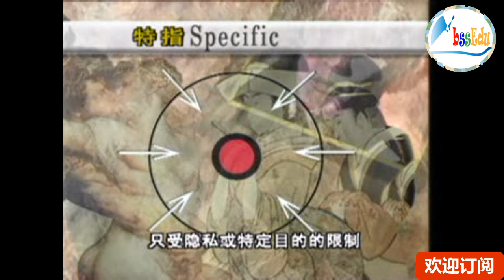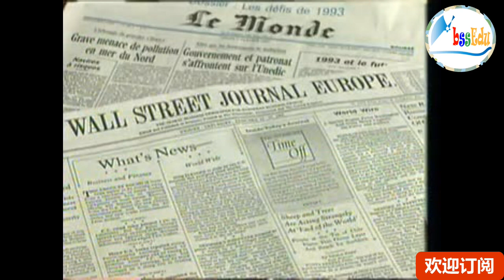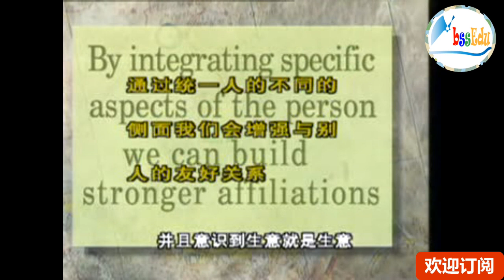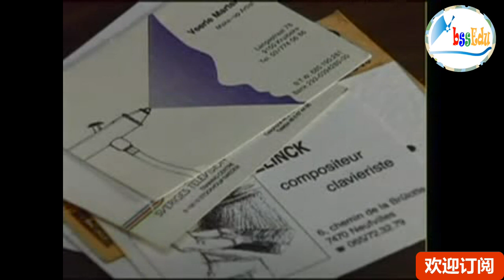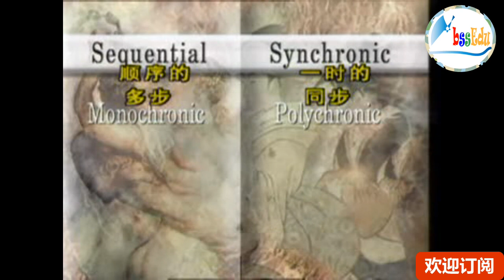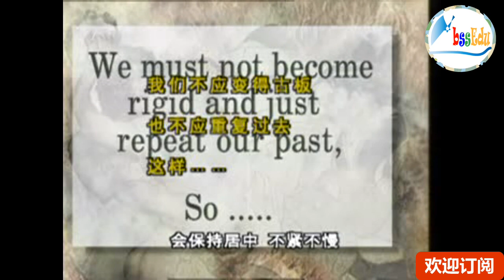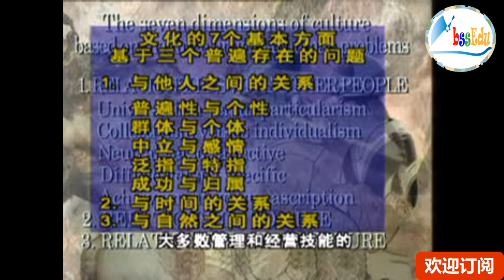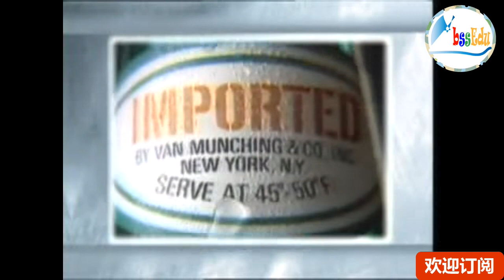European Business School MBA Program/欧洲商学院MBA教程 (英文原声) - Cross-Cultural Management: Dimension 4-7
- Dimension 4: Diffuse versus Speicific;
- Dimension 5: Achievement versus Ascription;
- Dimension 6: Sequential versus Synchronic;
- Dimension 7: Inner-directed versus Outer-directed;